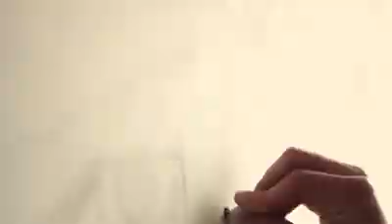Amazing threading talent#making human face#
Crafting thread board#